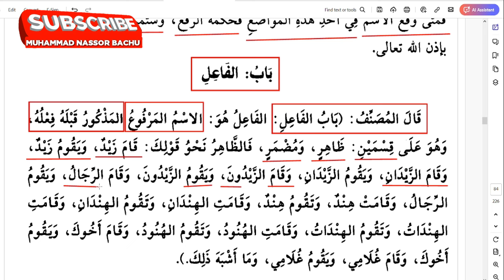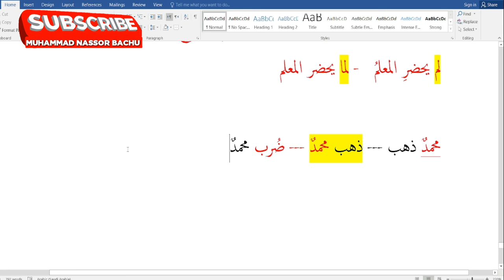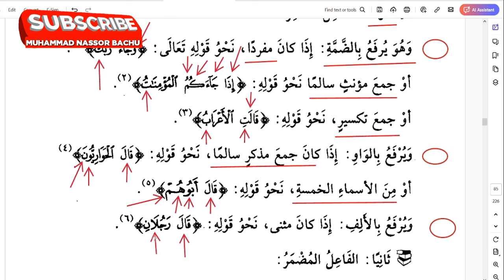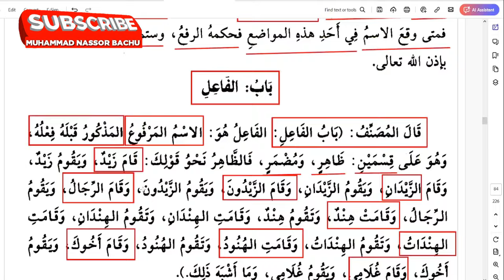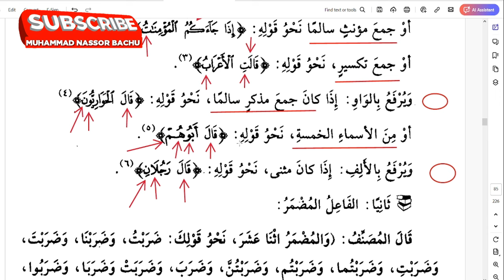Darsa ya Lugha ya kiarabu||Nah-wu|| 86 ||Muhammad Bachu || 22 August 2024